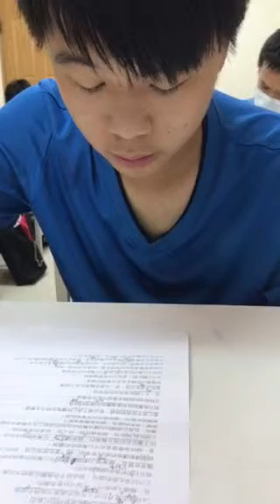致嘉-空中英語教室-終身學習